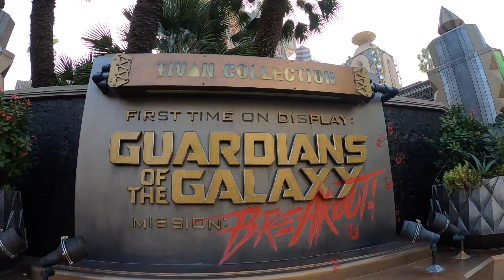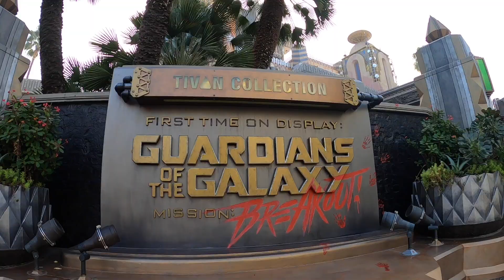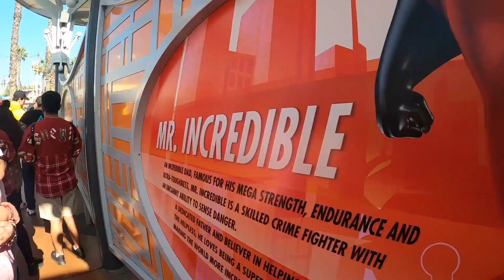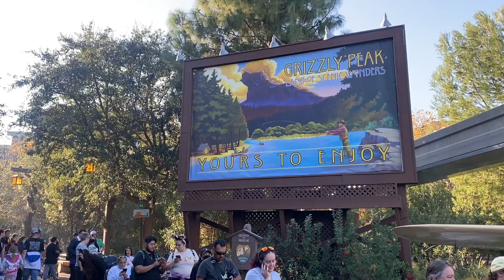DISNEY CALIFORNIA ADVENTURE - QUÉ HACER? - CRISTIAN ROBLES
Conocí el California Adventure otro de los parques de Disneyland en California Estados Unidos, disfruta junto a mí esta increíble aventura.

Acá les dejo el link para que hagan sus compras de entradas al parque

En Twitter e Instagram me encuentran como: @crisrobles30